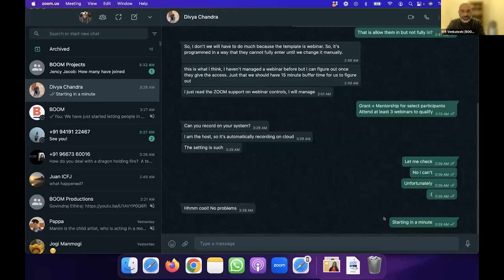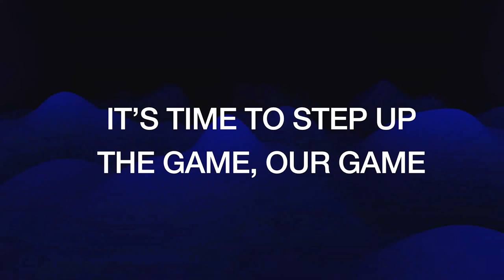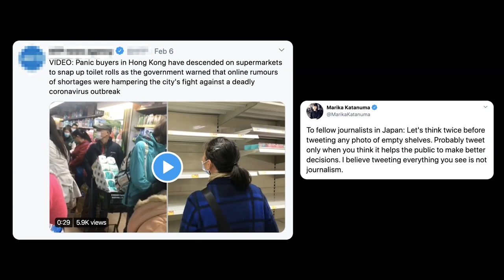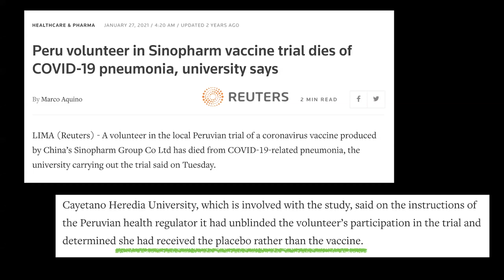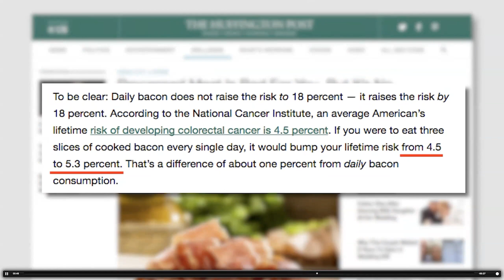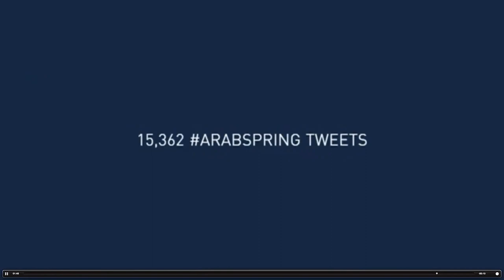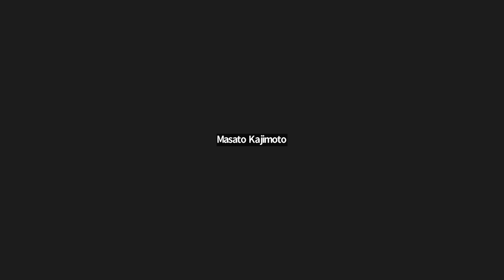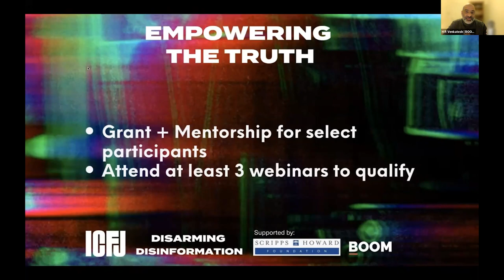Empowering the Truth: How might we make the truth go viral? Thoughts and considerations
Dr. Masato Kajimoto is a media researcher and practicing journalist: Mis/disinformation ecosystem, fact-checking, press freedom, news literacy, and media sociology with a strong regional focus in the Asia Pacific.